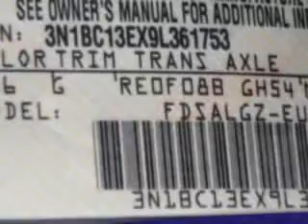2009 Nissan Versa Parkway Toyota Englewood Cliffs NJ 07632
2009 Nissan Versa- imagine driving this Magnetic Gray 2009 Nissan Versa, equipped with a 4 Cyl. engine and an automatic transmission with 33,859 miles. enjoy this great car with features like In-Dash CD Changer, MP3 Player, Keyless Entry, AM/FM Stereo & CD Player, Cruise Control, Curtain Side Impact Sys, Power Door Locks, and much more. Enjoy the drive and have peace of mind in this 2009 Nissan Versa. see us at Parkway Toyota today!
miles-  33,859
vin- 3N1BC13EX9L361753

Parkway Toyota
50 Sylvan Avenue
Englewood Cliffs, New Jersey 07632